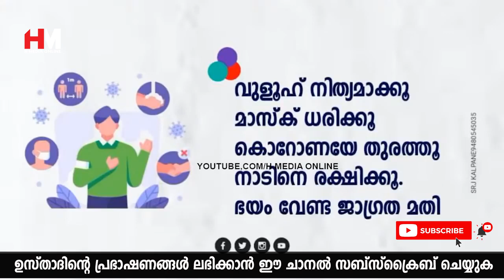ഭാര്യ എന്നുപറഞ്ഞാൽ ഇതുപോലെയായിരിക്കണം | Safuvan Saqafi Pathappiriyam | Arivin nilav | അറിവിൻ നിലാവ്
Assalamualaikum,

Topic :-
ഭാര്യ എന്നുപറഞ്ഞാൽ ഇതുപോലെയായിരിക്കണം
Safuvan Saqafi Pathappiriyam
Arivin nilav
അറിവിൻ നിലാവ്
H MEDIA ONLINE
Ramalan Nilav